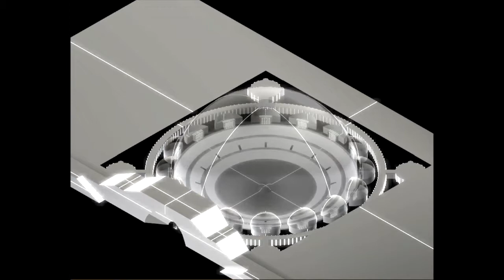Digital cultural heritage Future Visions_Boullee Cenotaph Turenne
Interplay of composition between four primitives: pyramid, cone, spheres and cylinders, resulting in forms of subliminal spaces.